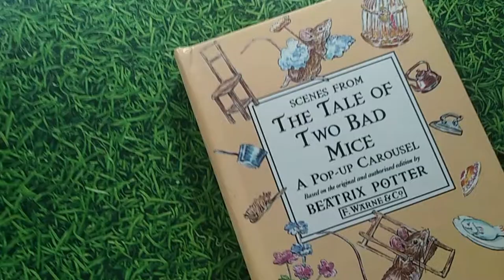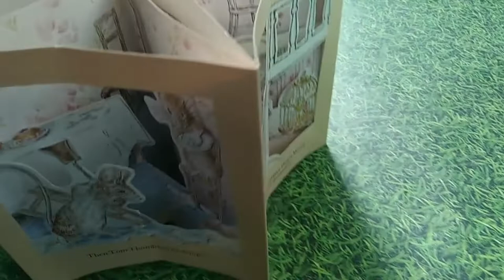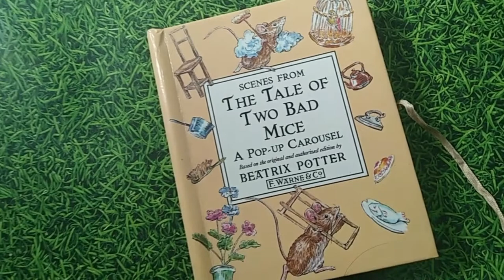Scenes from the Tale of Two Bad Mice a Pop Up Carousel by Beatrix Potter, Lisa Holton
While the dolls are away, two curious, naughty mice explore the dolls' house and steal their furniture, in a book that can be fastened on the side and stood up to reveal three dimensional views of some of the episodes in the story.

Edited